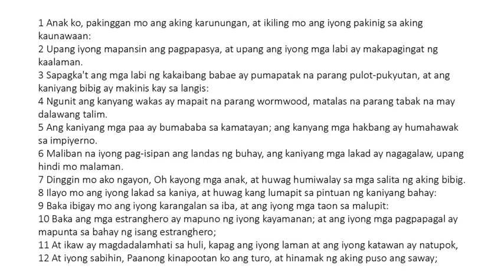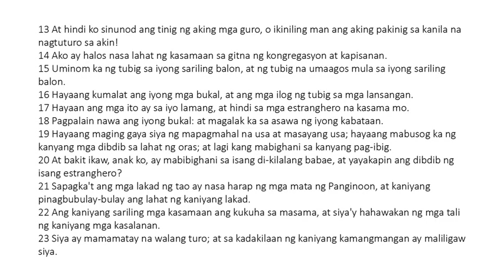Ang mga Kawikaan ni Solomon - Chapter 5